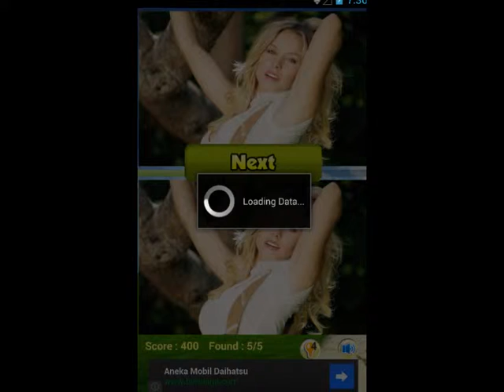Kristen Bell Games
The Kristen Bell Games to train your smart brain. There are many different pictures angle of Kristen Bell Games for awesome fans like you. So, it's a very great find different game for everyone that love Kristen Bell. If you are fans of Kristen Bell, then this game is just for you.

Biography:
Kristen Anne Bell (born in 1980) is an American actress and singer, born and raised in Michigan. Bell found her talent in entertainment at an early age. In 1992, she went to her first audition and won a role in Raggedy Ann and Andy. Bell's mother established her with an agent before she was 13, and she was cast in newspaper advertisements and television commercials. At this time, she also began private acting lessons. Bell appeared as uncredited role in the film, Polish Wedding (1998) in 1998.

Bell attended Shrine Catholic High School, where she took part in drama and music club. She won the starring role of Dorothy in her high school's production of The Wizard of Oz. After graduation Bell moved to New York City to attend prestigious Tisch School of the Arts, where she studied musical theater. In 2001, Bell left university to play the role of Becky in Tom Sawyer. That same year, she made her first credited debut in Pootie Tang (2001), but her scene was cut and her appearance exists only in the credit sequence. In 2002, Bell appeared in the Broadway revival of The Crucible with Liam Neeson and Angela Bettis. She then moved to Los Angeles, California, and appeared in a handful television shows as a special guest, finding trouble gaining a recurring role in a television series.